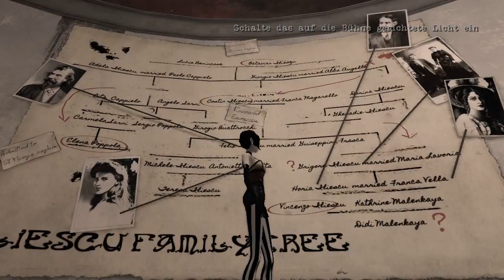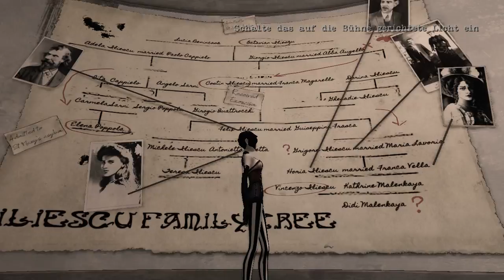Paralleluniversen?! ¦ Let's Play CONTRAST #11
Hei zusammen! Es geht weiter hier in Contrast und wir nähern uns tatsächlich dem Ende. Vielleicht finden wir in diesem Part ja endlich raus, wer wir genau sind?